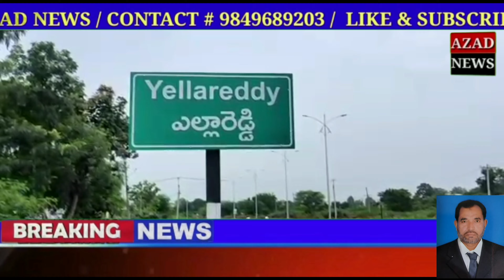AK AZADNEWS DAILY 6/3/2022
BANSWADA AK AZADNEWS